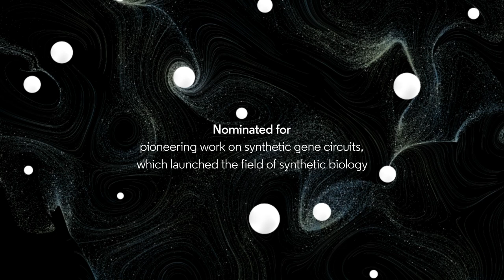Michael Elowitz – Citation Laureate 2023 in Chemistry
In this short video interview Michael Elowitz shares insights from his scientific journey with us. Watch and hear why he is passionate about programming cells to do things they’ve never done before, and what advice he offers for young researchers in his field.

00:00 Intro
00:24 What sparks your passion in your work?
01:32 What do you consider the real-world impact of your work?
03:02 Which qualities do you need to become a great researcher?
04:48 What advice would you give to young researchers?

Michael Elowitz is a Professor at Division of Biology and Biological Engineering and Department of Applied Physics, Caltech, and a Howard Hughes Medical Institute Investigator. He has been named a Citation Laureate 2023 alongside James J. Collins and Stanislas Leibler for their pioneering work on synthetic gene circuits, which launched the field of synthetic biology.

Since 2002, analysts at the Institute for Scientific Information have drawn on publication and citation data from its index of trusted journals to identify potential Nobel Prize winners in the areas of Physiology or Medicine, Physics, Chemistry and Economics. Out of more than 58 million articles and proceedings indexed in the Web of Science since 1970, only about 8,700 (.01%) have been cited 2,000 or more times. It is from the authors of this group of papers that Citation Laureates are identified and selected.